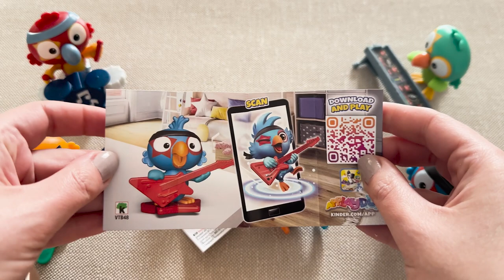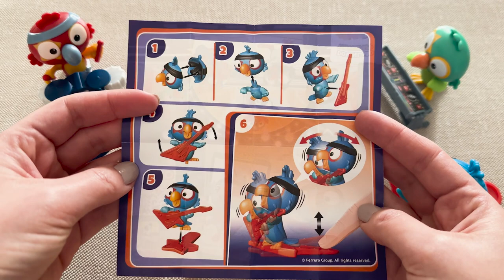Kinder Surprise Maxi Egg ASMR Unboxing | No Talking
Indulge in a mesmerizing ASMR experience with the opening of a Kinder Surprise Maxi Egg, where silence speaks volumes. Witness the gentle crinkles as we unveil the surprises hidden within this giant egg. From delightful toys to delicious chocolate treats, each reveal is accompanied by soothing sounds that will tingle your senses. Sit back, relax, and immerse yourself in the tranquility of this unboxing journey, where the absence of words heightens the sensory experience.